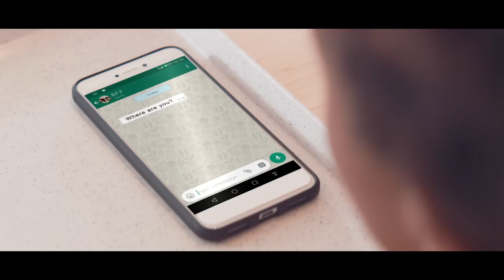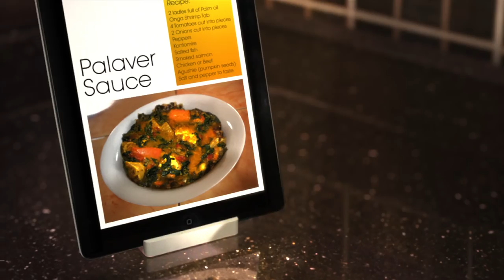ABEN SHOW!!! WATCH HOW SANTANA MARKET QUEEN COOKS JOLLOF RICE WITH FRIED TUNA.